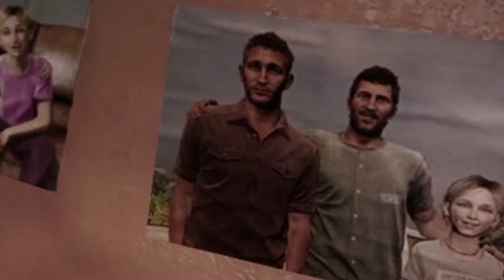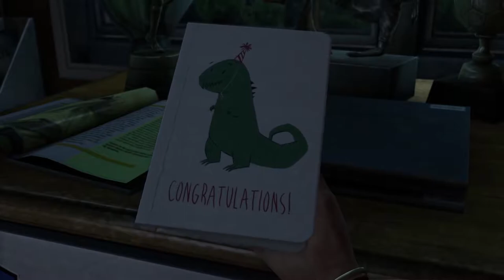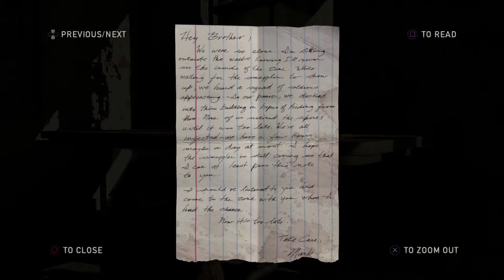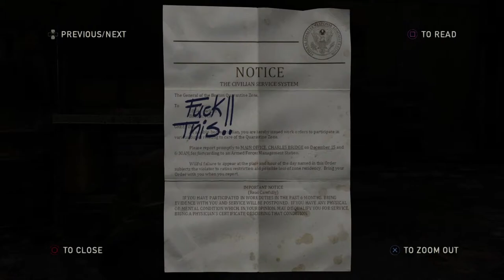SURVIVAL OF THE FITTEST - The Last of Us #1